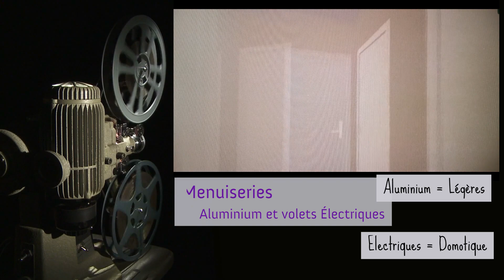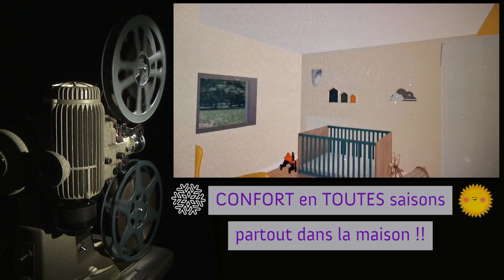DUOCRÉA à Minversheim - Visitons le futur rez-de-chaussée - 67270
il y a sessenheim et maintenant il y a minversheim !
Entrons dans votre futur logement, le rez-de -chaussée
Depuis 2016, votre constructeur MAISON CRÉA @maisoncrea3633  vous propose de construire à vos mesures et pour vous aider à choisir entre une maison ou un appartement, Maison Créa devient DUOCréa. Vivez bien Vivez malin ! Locataire ou propriétaire, famille ou solo = il y a un DUOCréa pour vous. Appelez-nous